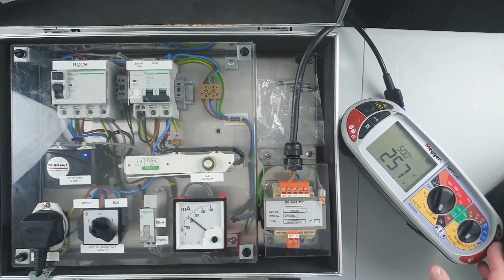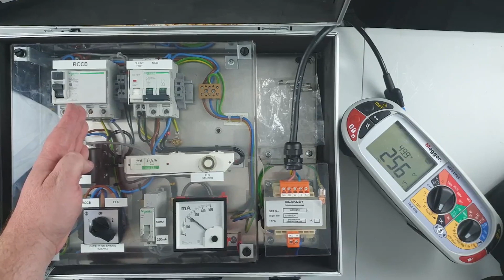Demonstrating the impact of DC leakage in Type AC RCDs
Again thanks to the e5 group for lending me this demo rig.

This rig demonstrates how DC leakage disables Type AC RCDs from operating within their normal expectation.